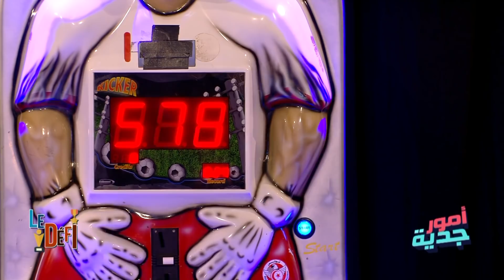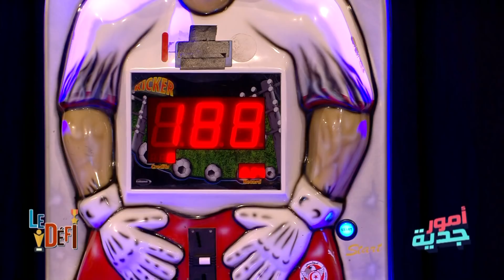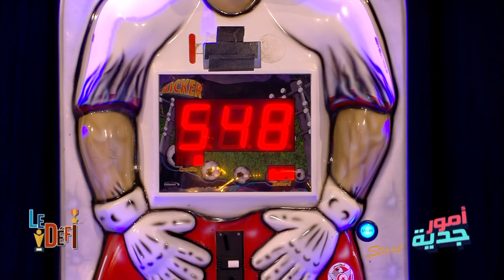شكون عندو اقوى شوطة في فريق امور جدية